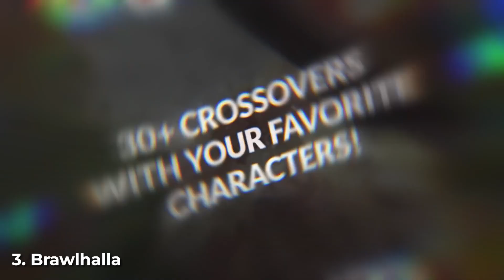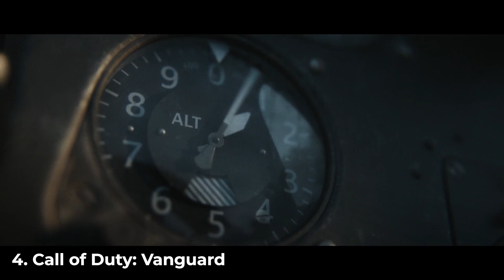Top 21 Best Games with Crossplay in 2022 (PC/PS4/Xbox)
See now the 21 best crossplay games with ps4, xbox and pc (multiplaform) to play now in 2022. Online multiplayer games, coop to play with your friends, whether it's shooting games (fps), survival, horror and more. Enjoy ;)